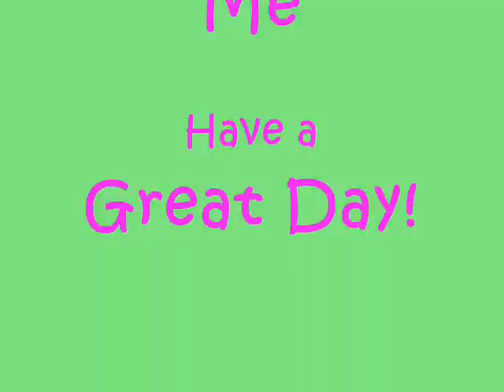Doris Day - It Happened to Jane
This is the wonderfully amazing Doris Day singing "It Happened to Jane" from her 1959 movie with the same title.  I made this video in the car on a vacation, so I had to use pictures that were already saved in my computer, but I tried to make the pictures go with the song.  Anyways, I hope you enjoy it.